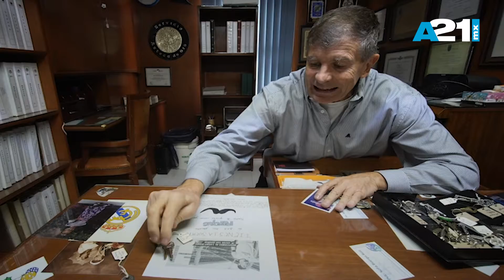"Si volviera a ser piloto, sería piloto de Mexicana"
El 28 de agosto de 2010 fue el último vuelo de Mexicana de Aviación. El entonces Secretario de Comunicaciones y Transportes, Juan Francisco Molinar Horcasitas, declaró en una reunión del sindicato de pilotos que una de las dos aerolíneas troncales del país debía desaparecer.

Doce años después de una quiebra fraguada, los extrabajadores continúan convencidos de que pertenecían a la mejor aerolínea; que no había un mejor puesto de trabajo en el mundo que el de ser parte de la familia de Mexicana de Aviación.
El Cap. José Ramón Buergo fue piloto de la empresa durante 42 años y cuenta con una de las colecciones más grandes de la aerolínea, que contabiliza por lo menos 25 mil sellos y miles de piezas.

El sentido de pertenencia en cuerpo y espíritu por Mexicana pocas veces se ha alcanzado en la industria. La lucha por la justicia desde el cese de operaciones se ha convertido en un duelo que les ha durado y dolido durante 12 años.
A la fecha no se les ha resarcido el daño laboral, ni moral a los 8,500 trabajadores (directos e indirectos); y nadie ha sido señalado como responsable.